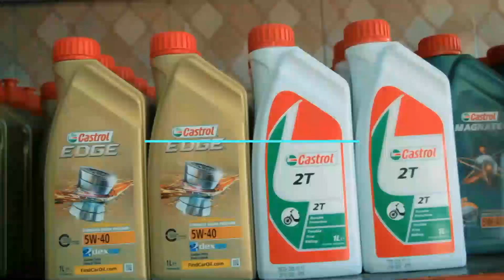KHAA!! K MZIWANDA ATOA POVU HAJI MANARA KUFUNGIWA MIAKA MIWILI